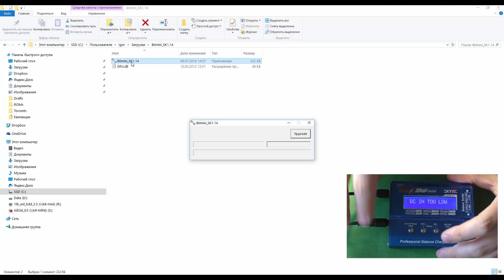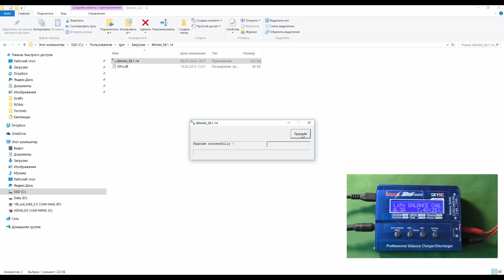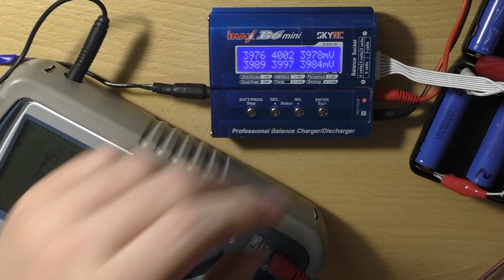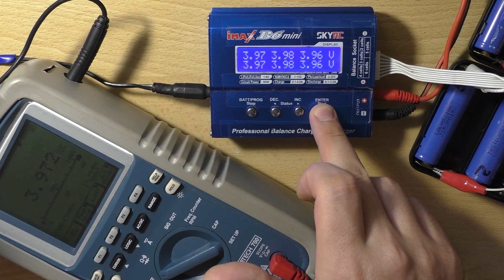Прошивка 1.14 для Imax B6 mini Что нового? Калибровка напряжений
Прошиваем новую прошивку для Imax B6 mini версии 1.14 в которой добавлена возможность калибровать напряжения балансира.

ВНИМАНИЕ! Прошивку 1.14 удалил с сайта производитель!!!, т.к. предложенная калибровка не дает стабильных результатов!

ПЛЕЙЛИСТЫ МОЕГО КАНАЛА technoKIT